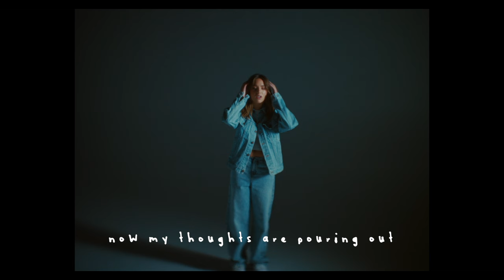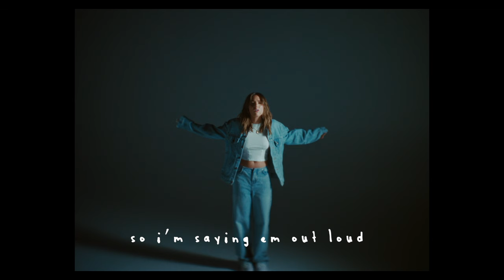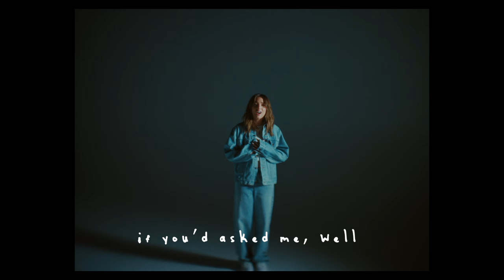kenzie - word vomit (Lyric Video)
“word vomit” lyrics

the thought of who i thought you were
it makes me sick
i’m feeling like i lost a limb
a piece of me is gone and i don’t think i’ll re-attach it
not to be dramatic
but nothing hurts like that shit

it’s hard to wrap my head around the fact that you’ve been making me look bad
playing the victim like it wasn’t you who fucked up what we had and lit the match
like it was nothing
left me feeling gutted
didn’t see it coming

now my thoughts are pouring out
wondering what you talked about
late at night back at your house
did you really think i wouldn’t have found out?

what does she give you
that i couldn’t
if you’d asked me, well
i would’ve
hope it’s weighing on your conscience
might be brutal, but it’s honest
what does she know
that i didn’t
could have told me, but you hid it
hope your stomach’s feeling nauseous

there’s no consolation for the person who just takes all of the burdens
thinking it would stop the hurting but it only ever worsens
the co-dependent version
that i know for certain

now you call me screaming, laughing, screaming crying on the floor you say you’re dying
it’s delusional, it’s all on you for lying
yea, it's all on you for lying

so i’m saying em out loud
was it worth it - are you proud?
did you really think that i’d forgive you now

Music video by kenzie performing word vomit (Lyric Video).